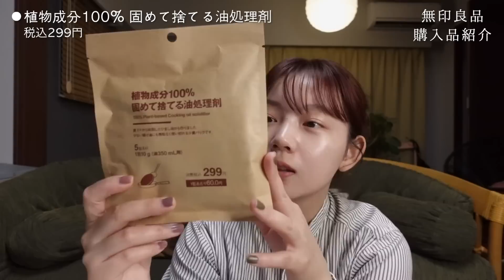【MUJI購入品】最近買ってよかった🫶衣食住お役立ちアイテムを紹介します！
こんにちは、とみいです。
今日はわたしが大好きな無印良品の購入品紹介です！
無印はなにげにお洋服も可愛いので、行く度にチェックしています👗🧦
最近は無印のコスメも気になってます…🫧

みなさんが無印でおすすめのアイテムはなんですか？

オープニングMovie
moi.

オープニングアニメーションBGM
Commune（TOKYO RAVE GROUPIE ）

Editor
河月祐和